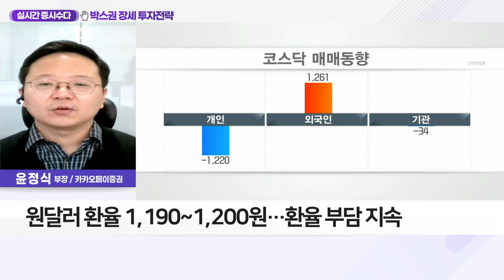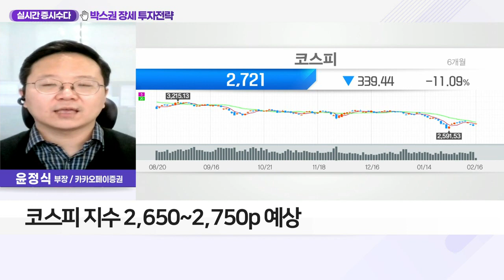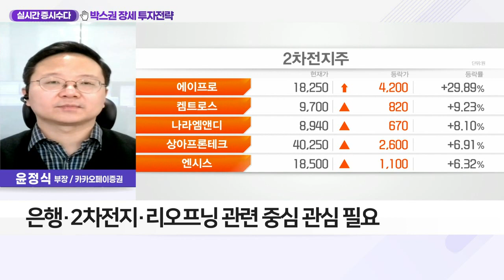박스권 장세 투자전략_실시간 증시 수다 (20220216)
Q. '고난도 구간' 박스권에 갇힌 증시… 투자전략은?
- 미국·국내 증시, 박스권 흐름 지속 전망
- 기업 실적 호조 VS 금리 인상 부담… 방향성 모색
- 원달러 환율 1,190~1,200원… 환율 부담 지속
- 코스피 지수 2,650~2,750p 예상
- 섹터별 빠른 순환매 흐름 예상
- 은행·2차전지·리오프닝 관련 중심 관심 필요